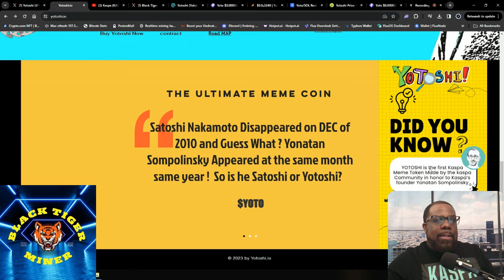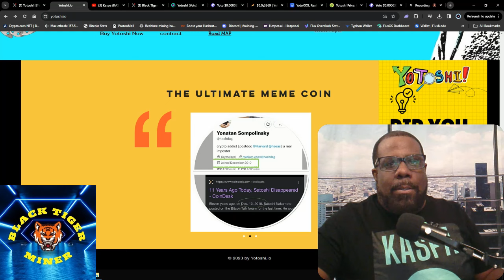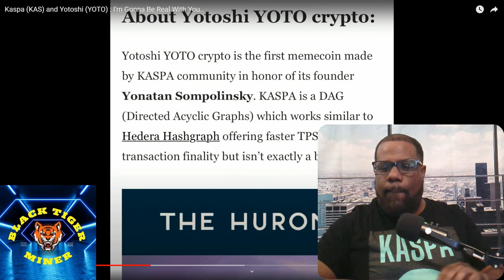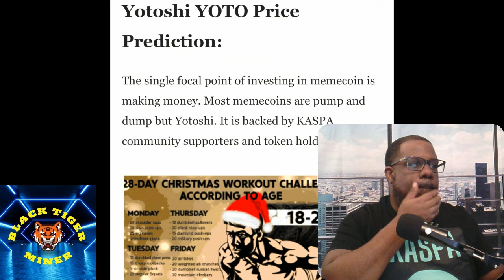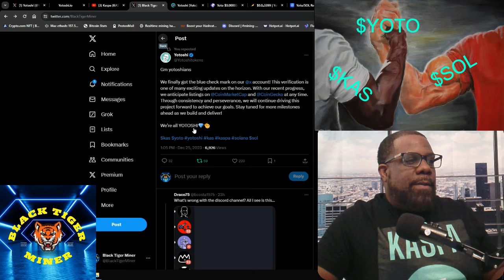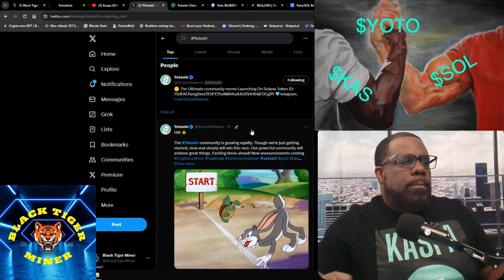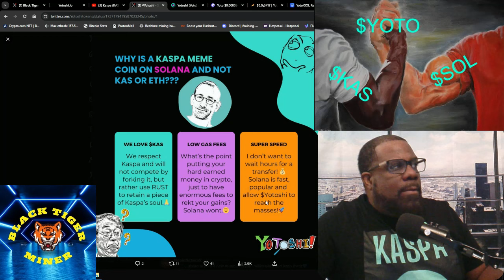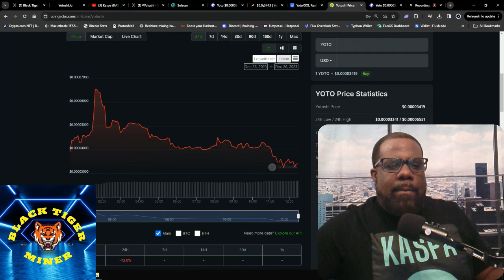IS YOTOSHI YOTO A GOOD INVESTMENT? IT JUST GOT LISTED ON COINGEKIO!! LFG!!!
IS YOTOSHI YOTO A GOOD INVESTMENT? JUST GOT LISTED ON COINGEKIO!! LFG!!!

kaspa:qrtyfydk6mt87pjqk53hdf64z870ac6m8me6ht9zfethzraqpa6ekaqjj4plx